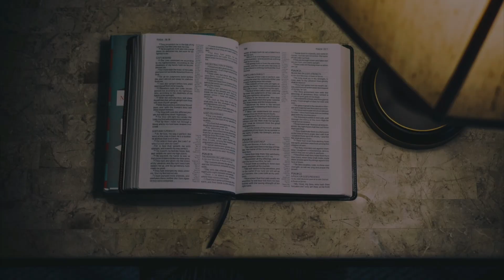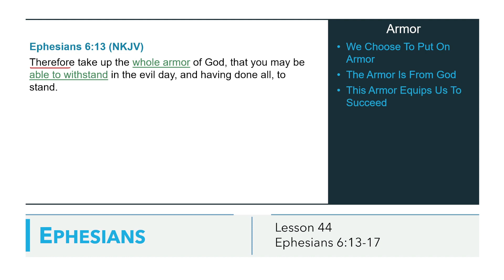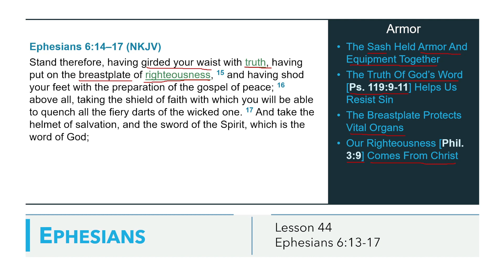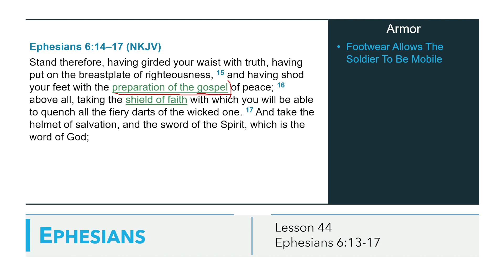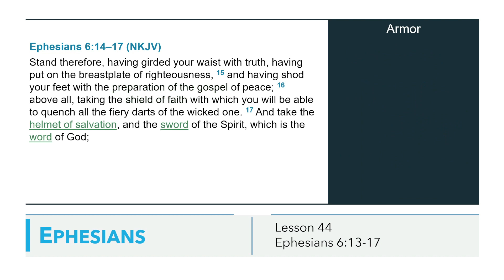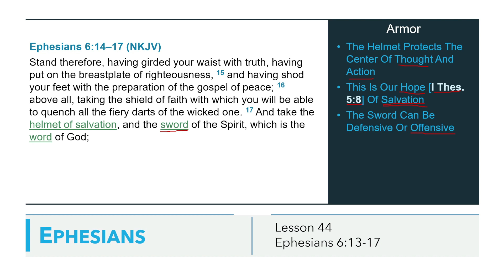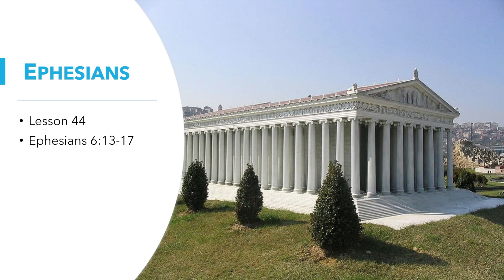Ephesians 6:13-17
13 Therefore take up the whole armor of God, that you may be able to withstand in the evil day, and having done all, to stand firm. 14 Stand therefore, having fastened on the belt of truth, and having put on the breastplate of righteousness, 15 and, as shoes for your feet, having put on the readiness given by the gospel of peace. 16 In all circumstances take up the shield of faith, with which you can extinguish all the flaming darts of the evil one; 17 and take the helmet of salvation, and the sword of the Spirit, which is the word of God,

The Holy Bible: English Standard Version (Wheaton, IL: Crossway Bibles, 2016), Eph 6:13–17.